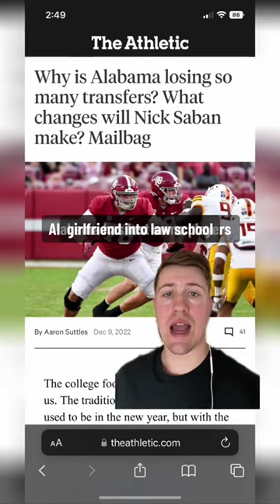Imagine playing for Alabama and asking Nick Saban for favors